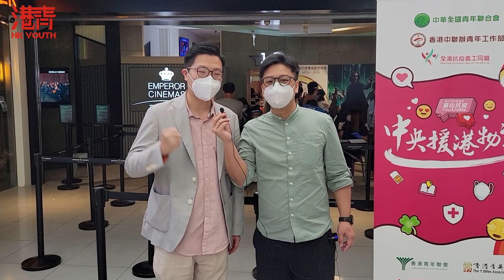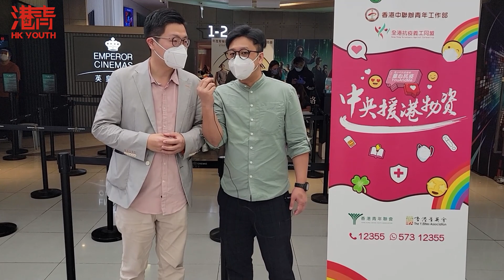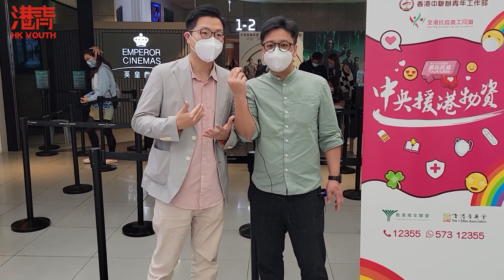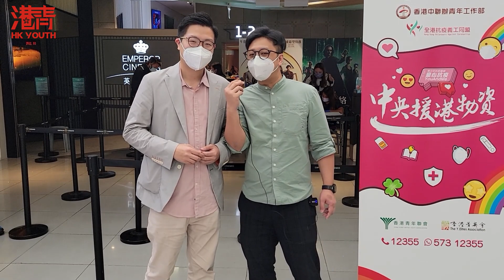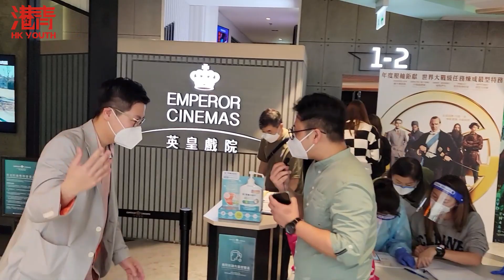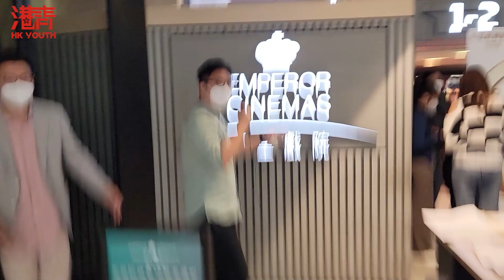香港青年義工記: 為屯門區兒童和青少年派發中央援港物資 支援學生抗疫和上網課/ 香港青年 大眼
香港青年義工記 屯門區派發中央援港物資

派發10萬份中央援港、為兒童和青少年而設的抗疫物資包，包括快速測試套裝、兒童口罩、流動數據上網卡等，支援學生抗疫和上網課。
中央高度關注香港第五波疫情，現時香港35歲以下的青少年有大約230萬人，其中貧窮人口大約54萬人，做好基層青少年防疫抗疫工作意義重大。